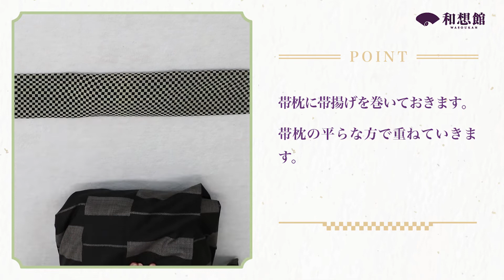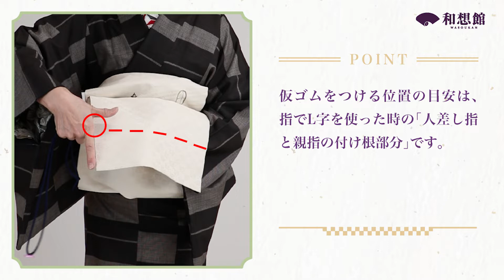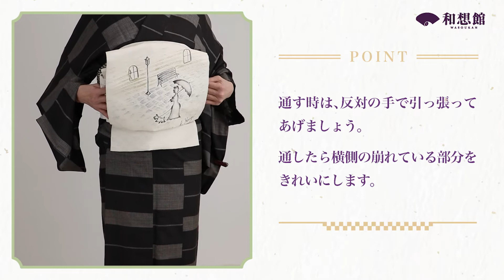【着付け動画】第6回 前結び式・名古屋帯の結び方編 【和想館】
着付けの仕方を複数回に分けてご紹介します。
第6回は『前結び式・名古屋帯の結び方』編。

今回は名古屋帯の結び方をご紹介します。
前側で帯の形を作る、形を確認しながら結びやすい前結び式です。

名古屋帯は袋帯と比べてカジュアルな場面で着用されることが多い帯です。また、一般的な喪服の帯も名古屋帯です。
前回の着物の着方編までの動画と合わせ、よりきれいな着物の着姿になる為に、実際に練習してみましょう！

‹帯結び用仮ゴムの作り方›
○材料
・髪ゴム (1mくらい)
・ボタン (10円玉くらいの大きさ)
○作り方
1．髪ゴムの端を結びます。
2．その結び目にボタンを縫い付けます。
3．完成です。
※くるみボタンを使用する場合、縫う手間がなくなります。
※体型に合わせて髪ゴムの長さを調整してみてください。